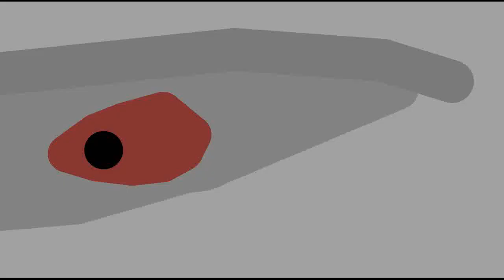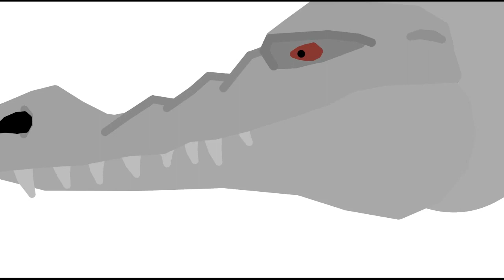Pivot Rexy (Ready Player One) vs Rudy (Ice Age 3) Animation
I made a new animation of dinosaur fights in Pivot Animator 5 on my channel, and this is RPO's Rexy Fight and Ice Age 3's Rudy Fight animation, subscribe to my channel and leave the comment OK